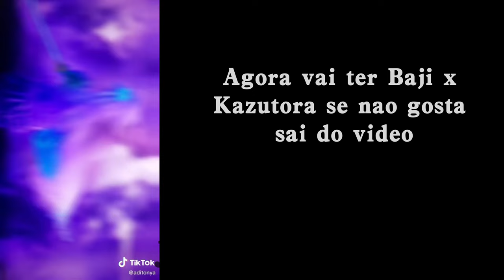𝒴𝒶𝓇𝒾𝒸𝒽𝒾𝓃 𝐵! 𝒞𝓁𝓊𝒷 𝑅𝑒𝒶𝒸𝓉 𝓉𝑜 𝒦𝒶𝓏𝓊𝓉𝑜𝓇𝒶/𝒪𝓇𝒾𝑔𝒾𝓃𝒶𝓁?/𝒫𝑒𝒹𝒾𝒹𝑜:@[♡𝒦𝒶𝓏𝓊𝓉𝑜𝓇𝒶.𝐵𝒶𝒿𝒾](2/2)